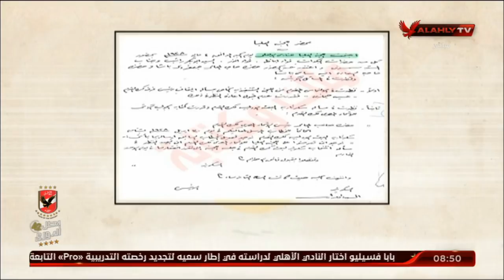تاريخ الأهلي سر مجدنا..ومواقف من 100 سنه | ملك وكتابة